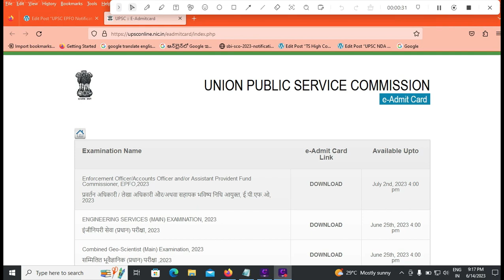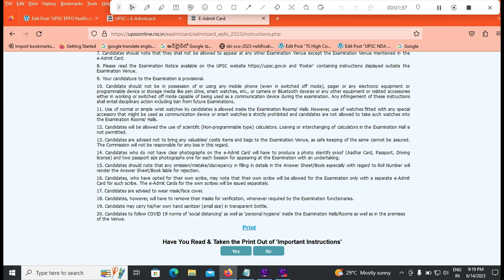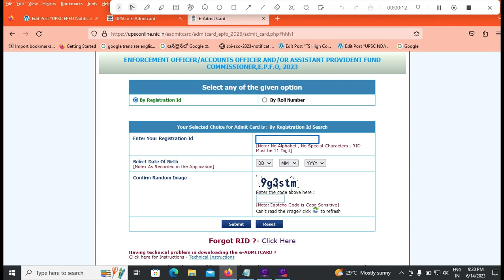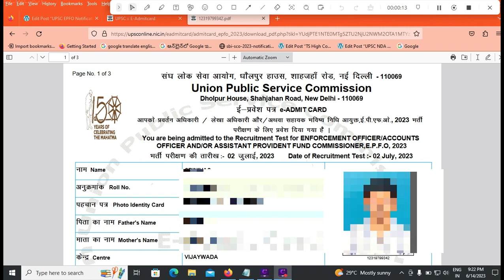UPSC EPFO Admit Card Download Process in Telugu 2023|EPFO Admit Card 2023 EO/AO EPFO 577 Posts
This video contain details about Union Public Service Commission (UPSC) Latest Recruitment Notification 51/2023 for 577 Enforcement Officers (EO)/ Accounts Officers (AO), Assistant Provident Fund Commissioners (APFC) vacancies e-Admit Card Download process step by step.